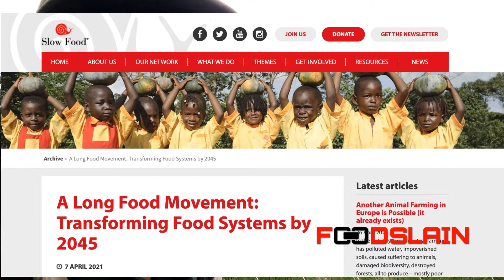Are we losing control of our food systems? | Long Food Movement & Food Sovereignty | Food Slain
Hey Food Slayers!

This season we're kicking things off with a little bit of history, activism and food sovereignty with an episode on the legendary Fannie Lou Hamer. She fought tirelessly for voting rights and food freedom. That's what we're going to talk about.

PLUS, we're going to talk about how important her legacy is to poor people and how we're potentially facing rising food prices, more unemployment and food shortages. The corporate control, digitization and lab initiatives that are taking over our food systems will diminish our ability to eat what we want, when we want it.

See you on the other side of the plate. Chow.